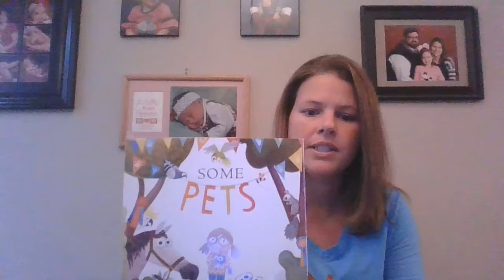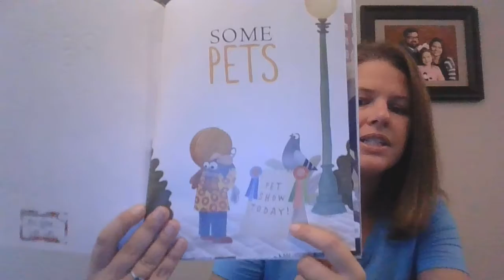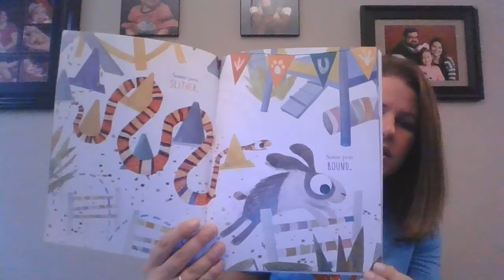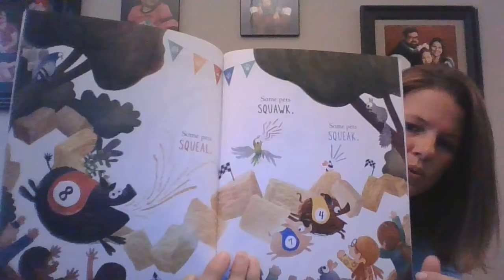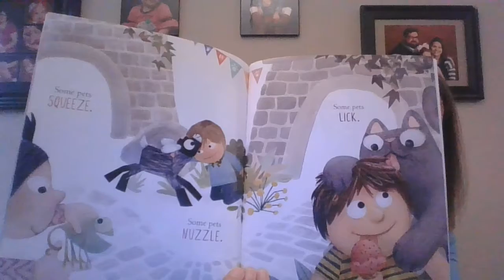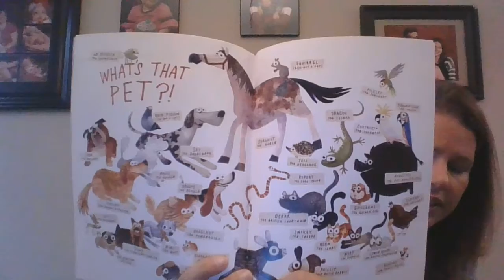Some Pets - April 27, 2020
What are the pets doing in the story?